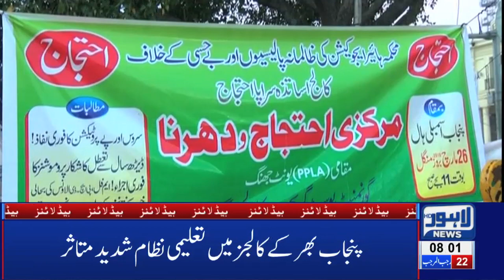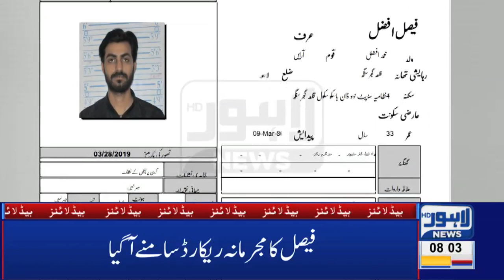08 AM Headlines Lahore News HD – 30th March 2019